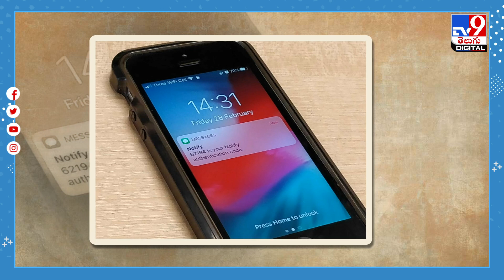బీ అలర్ట్‌.. ఆన్‌లైన్‌ నేరగాళ్ల కొత్త పంథా.. రూ.13 వేలు కడితే హెజ్‌1బీ వీసా..!@TV9TeluguDigital